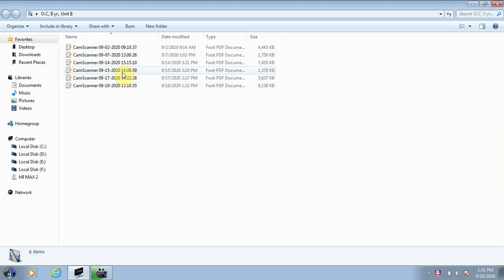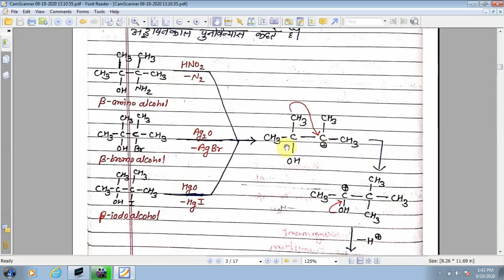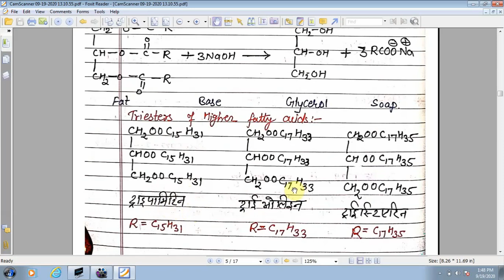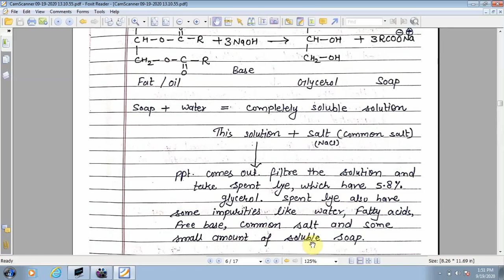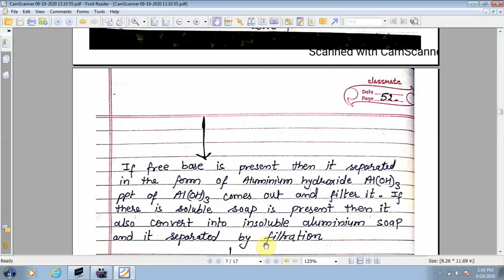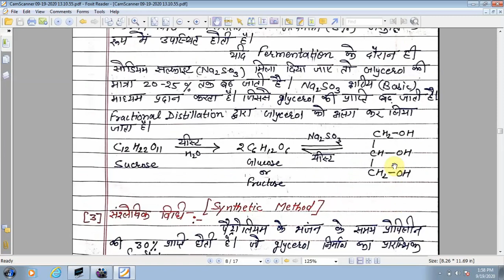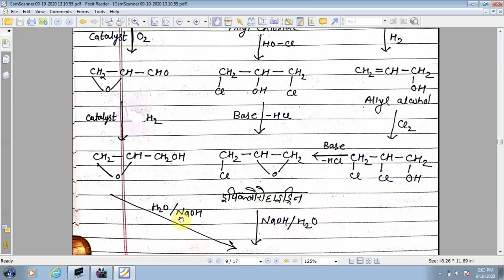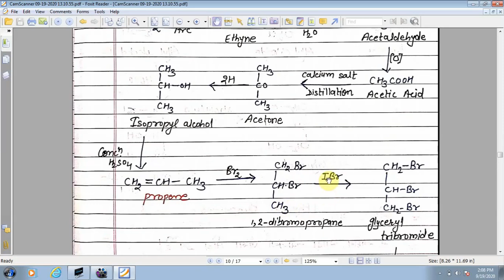Alcohol And Phenol Unit II